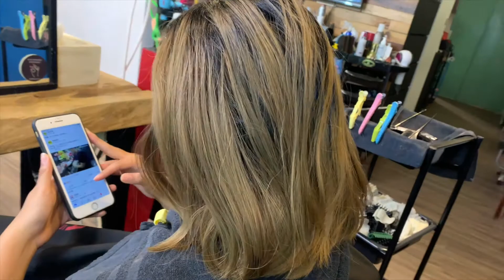【雁．Salon】 🔥Louis超完美特調🔥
Louis獨家炸美特調髮色
髮色搭配妝感也是很重要的👍
項目：染髮
---雁 Geese Model Hair Salon---
高雄市新興區民生一路259號
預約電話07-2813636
高雄市鹽埕區五福四路198號
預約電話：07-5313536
🔥🔥🔥超值優惠🔥🔥🔥